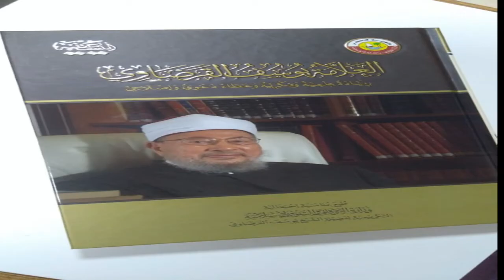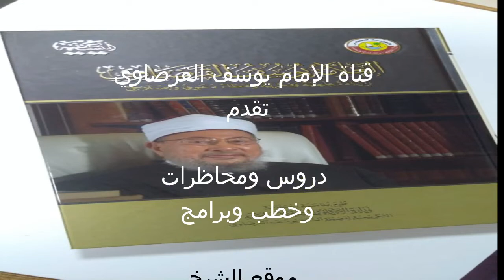ماذا يحدث في أخر الزمان؟قبل قيام الساعة وحينها.|| الشيخ يوسف القرضاوي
قناة الامام يوسف القرضاوي على اليوتب
حساب القناة على تليغرام
التواصل مع القناة وات ساب